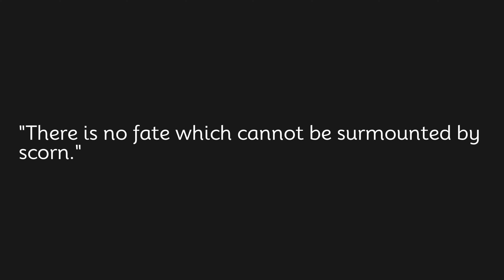There is no fate which